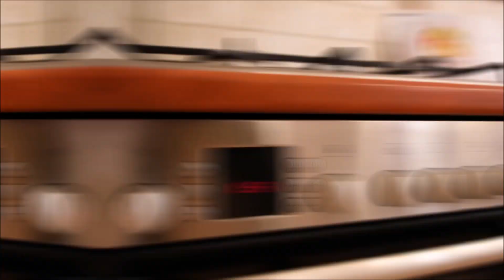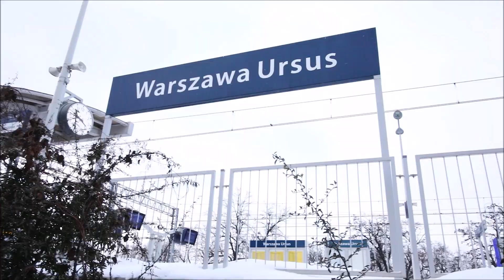Mieszkanie Na Sprzedaż dla osób które chcą mieć wszystko "pod ręką". Warszawa Ursus, Hassa 4,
Kontakt do agenta:
Leszek Markiewicz

Świetny rozkład i doskonała infrastruktura – mieszkanie w sam raz dla młodych i ambitnych!

Jeśli szukasz wygodnego mieszkania w Warszawie, w spokojnej dzielnicy, ale z dobrym dojazdem, zapoznaj się z ciekawą ofertą przy ulicy Hassa. Jest to mieszkanie nieduże, w sam raz dla singla albo pary, na pierwszym piętrze w bloku wybudowanym w 2006 roku. Mieszkanie jest zadbane, a jego dodatkową zaletą jest świetna infrastruktura dzielnicy. W dalszej części opisu podajemy więcej szczegółów – przeczytaj!

Pozytywna przestrzeń, wygoda i dodatkowe udogodnienia

Mimo, że mieszkanie jest nieduże – składa się z pokoju dziennego z aneksem kuchennym, oddzielnej sypialni i łazienki – wydaje się większe niż metrykalne 41 m2, dzięki zastosowaniu otwartych przestrzeni. Szerokie okna na dłuższej ścianie pokoju dziennego wprowadzają dużo światła, które stwarza przyjemną i pozytywną atmosferę. Duży, wygodny przedpokój i spora jak na taki metraż łazienka, pozwalają na wygodne korzystanie z mieszkania.
Mieszkanie utrzymane jest w dobrym stanie, a stonowana kolorystyka płytek w kuchni i łazience oraz paneli podłogowych, pozwala na ich dostosowanie do dowolnej stylistyki. Choć, mając świadomość, że były kładzione w 2006 roku, nowy właściciel może je bez żalu usunąć i wyremontować mieszkanie, nadając mu własny, indywidualny image.
Lokalizacja na pierwszym piętrze jest jedną z najkorzystniejszych i najbardziej pożądanych. Blok jest pięcio-piętrowy, więc wyposażony jest, oczywiście, w windę. Do dyspozycji właściciela jest tu miejsce postojowe w garażu podziemnym, a także zamykana wózkownia, gdzie można przechowywać rower – sąsiedzi zorganizowali tam specjalne stanowiska do wieszania rowerów. Jeśli jesteś fanem popołudniowych, lub weekendowych wycieczek poza miasto, to z pewnością z niej skorzystasz. A jeśli nie jesteś – to może zostaniesz?
Doskonała infrastruktura na spokojnym osiedlu
Budynek wraz z przyległym placem jest ogrodzony, a ulica przy której stoi, to spokojna osiedlowa droga, na której występuje wyłącznie lokalny ruch mieszkańców. Również ulice w bezpośrednim sąsiedztwie nie generują dużego ruchu ani hałasu, ale w odległości ok. 400 m znajdują się Aleje Jerozolimskie, którymi można łatwo dotrzeć do Centrum, a węzeł pozwalający na wjazd na południową obwodnicę Warszawy położony jest zaledwie półtora kilometra od domu.
W parterach budynków przy okolicznych ulicach znajduje się mnóstwo sklepów spożywczych, odzieżowych, restauracje, przychodnie, gabinety kosmetyczne, salony fryzjerskie i wiele innych. Osiedle jest nowe, więc i infrastruktura dostosowana jest do wymagań współczesnego klienta. A dodatkowo, dosłownie pięć minut na piechotę, znajduje się Centrum Handlowe Skorosze i Giga Market Leroy Merlin. Lepszej infrastruktury trudno szukać.
Jeśli zainteresowała Cię ta oferta, skontaktuj się ze mną od razu.
Małe mieszkania sprzedają się szybko!